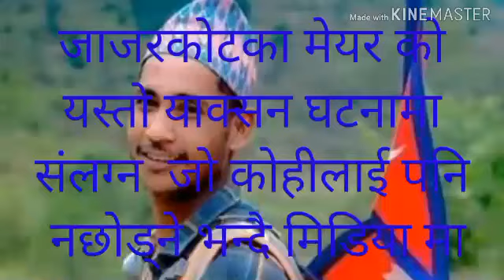जाजरकोटका मेयर को यस्तो याक्सन घटनामा संलग्न जो कोहीलाई पनि नछोड्ने भन्दै मिडिया मा rukum Jajarkot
यस घटनामा संलग्न सबै जनालाई कानुन बमोजिम कडा भन्दा कडा कार्बाही होस